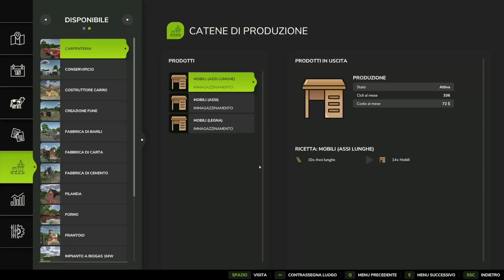I GENERATORI PASSIVI di entrate in Farming Simulator 25. La mia opinione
Diamo un occhio  ai generatori passivi di entrate sia solari che eolici.
E anche alla mod Government subsidy. E' davvero un cheat?

Registrato il 29.11.24 con il gioco in versione 1.3.0.0

INTEGRAZIONE
Non mi ero accorto che in fs25 anche le stalle degli animali possono ospitare pannelli solari sul tetto. Grazie a chi me lo ha fatto notare nei commenti.
La trovo una gran bella idea. Dopo qualche conto mi pare che funzioni come gli altri pannelli solari con rientro dell'investimento dopo 1,5 anni e con rendimenti che oscillano in funzione delle giornate di sole. Di per sé, non è male. Nel video dico, e lo confermo, che 95.000 euro per un pannello solare sono troppi e con quei soldi posso fare altre cose che mi danno gli stessi rendimenti. Però, se si mette un pannello solare sopra una stalla di capre, si spende 25.000 euro che è un taglio intermedio che può essere interessante per avere, dopo un paio d'anni, una rendita fissa e pulita di circa 1,5-2k / mese.

Farming Simulator Math Lab è un nuovo canale youtube dedicato a Farming Simulator 25 per capirne le meccaniche, le formule e i parametri da usare nel gioco.
Per un elenco dei contenuti visita i taccuini dell'agricoltore.